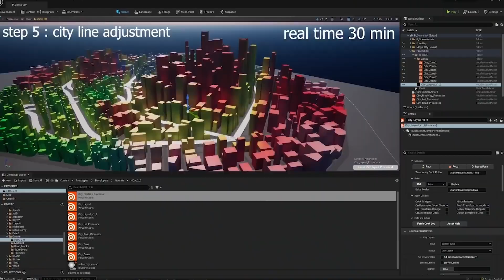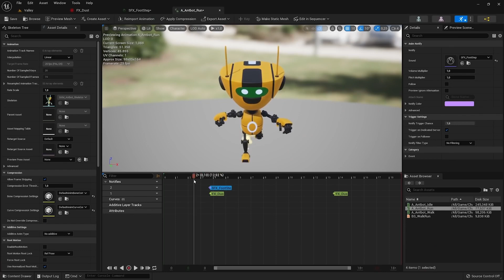Submarine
Just making some music for this clips provided by Unreal Engine